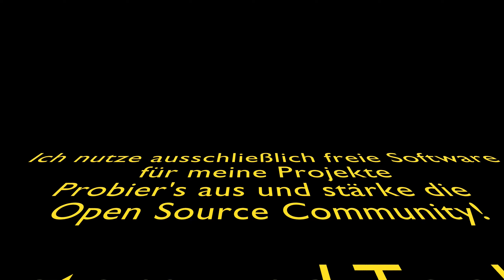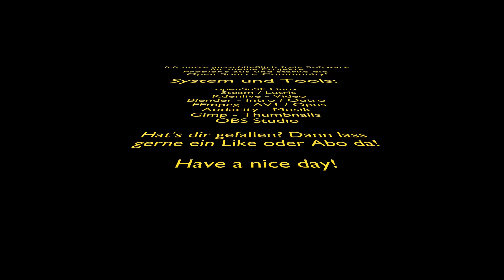Seppel hat keine Chance | 17 | lets play Warhammer 3 IE 🦠Ku'Gath🦠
Die Welt ist krank und braucht Heilung!  ...Oder umgekehrt? Nur Väterchen Nurgle weiß, wie das gemeint ist. Ku'Gath, der Seuchenvater und größter Erschaffer von neuen Krankheiten,  kann diesen Wunsch in die Tat umsetzen. Lasst uns die Welt mit Väterchens Liebe segnen. Wir spielen die Pockenmacher des Nurgle in der Immortal Empires Kampagne auf sehr schwer.
Ein kranker Spaß! 😎..🤧..🤢..🤮..💀

Total War Warhammer 3 V5.x

System:
OpenSuSE Slowroll